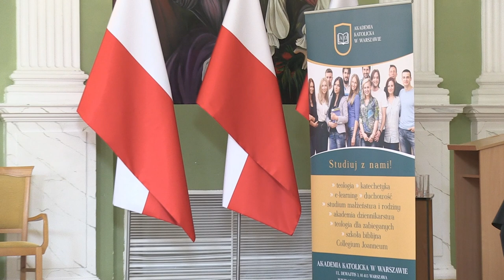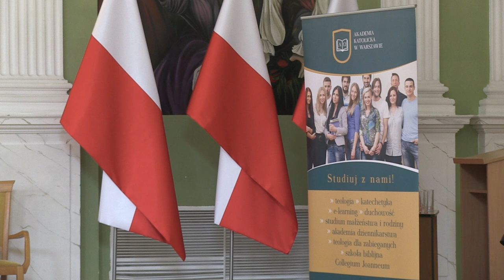"Człowieka zmagania o przyszłość. Nauka, kultura, wiara". Cykl: Pro tempore. Dialog nauk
Uczestnicy debaty - 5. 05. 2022 r.:
prof. Alojzy Nowak, UW
prof. Marek Krawczyk, WUM
prof. Zbigniew Stawrowski, UKSW
ks. prof. Marian Machinek, UW-M
Prowadzenie: o. dr Janusz Pyda OP, AKW

Pro tempore. Dialog nauk to cykl debat interdyscyplinarnych.
Organizatorzy:
Komitet Nauk Teologicznych PAN
Akademia Katolicka w Warszawie

Projekt "Pro Tempore. Dialog Nauk" został dofinansowany ze środków Ministerstwa Edukacji i Nauki w ramach programu "Społeczna odpowiedzialność nauki" (nr projektu SONP/SN/514401/2021).